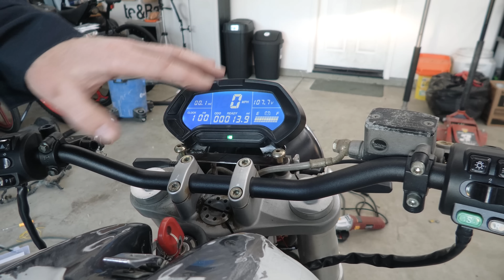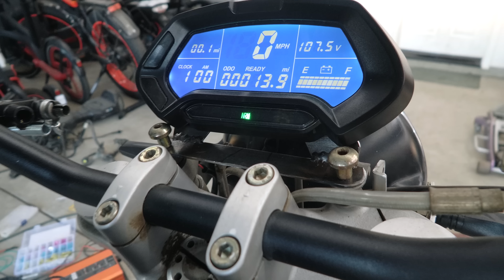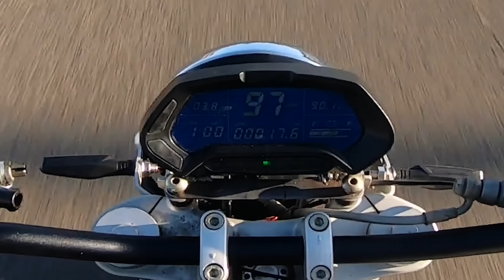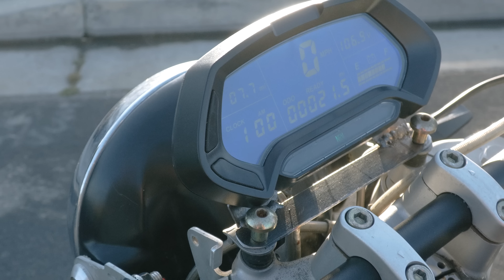TOP SPEED – Electric Ducati literally sounds like a FIGHTER JET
Electric Ducati sounds INSANE!!! Top Speed and full ride! This thing is QUICK and sounds like a fighter jet. Can't wait to get it 100% done and show you all!